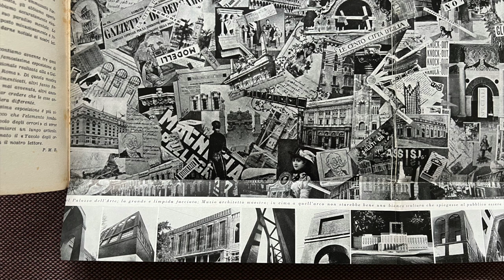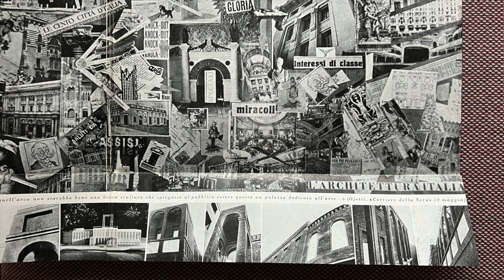Table of Horrors by Pietro Maria Bardi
"Il tavolo degli orrori" by Pietro Maria Bardi, published in Quadrante, issue no. 2, June 1933